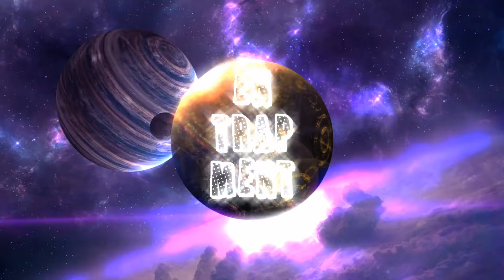Aire Atlantica ft. Ameria - Make You Mine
Join us on our Facebook Group for regular shares and talks...